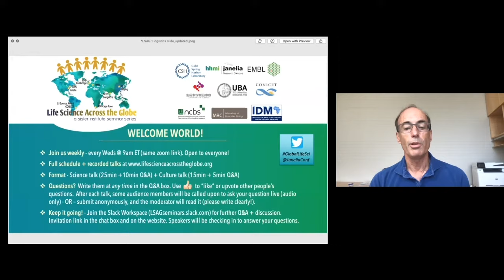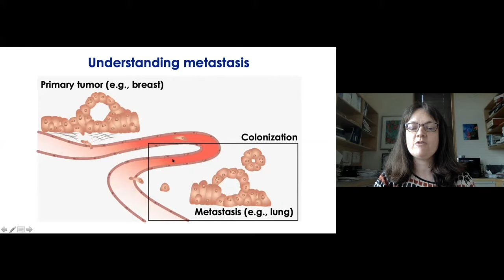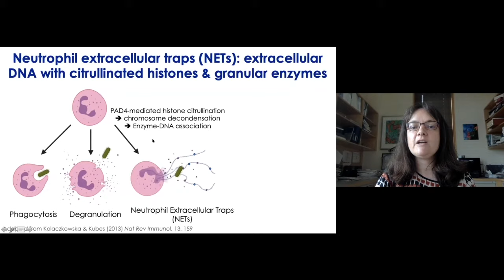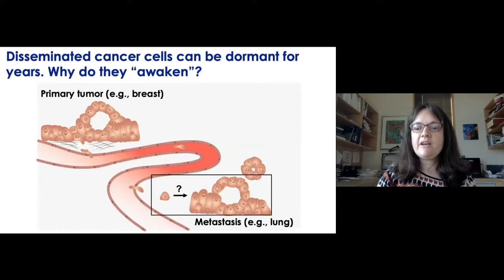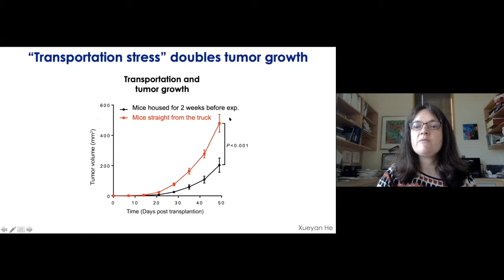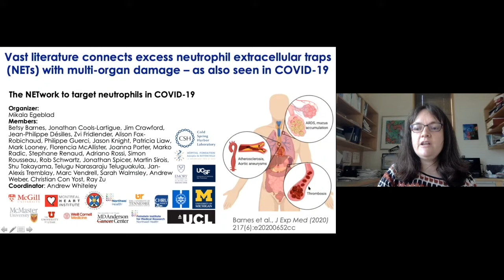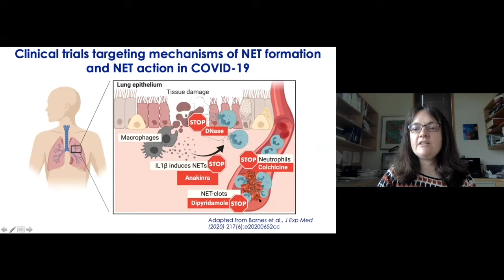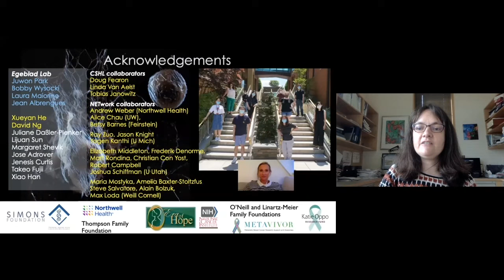Mikala Egeblad Science Talk: “NETs in Flames: Neutrophil Extracellular Traps in Disease”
Mikala Egeblad is an Associate Professor at Cold Spring Harbor Laboratory.